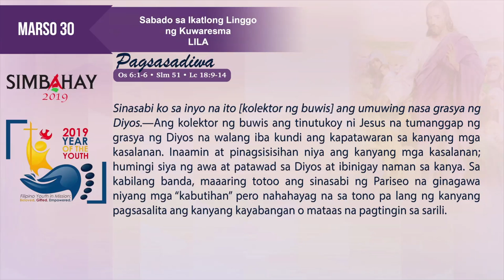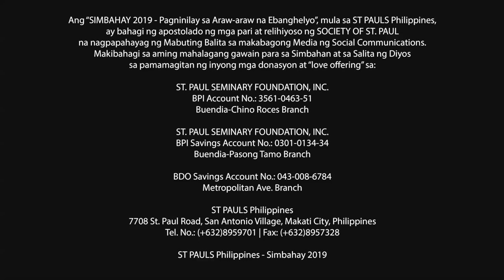Simbahay | Sabado sa Ikatlong Linggo ng Kuwaresma | Marso 30, 2019